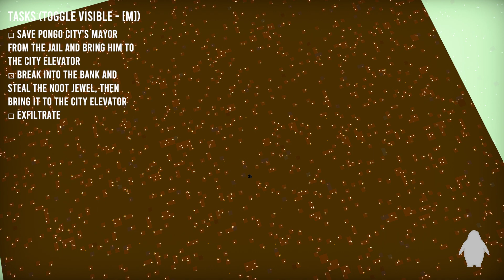The Greatest Penguin Heist of all time